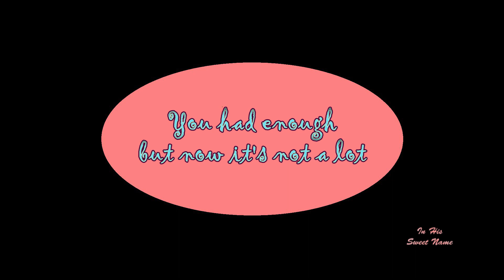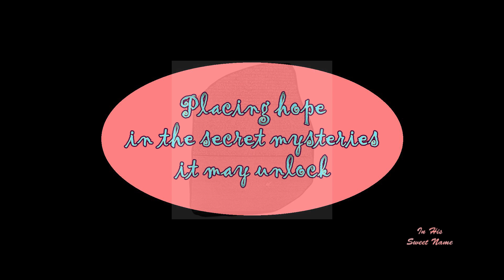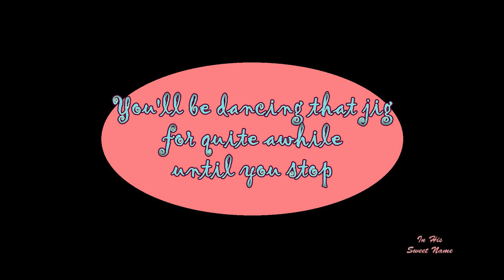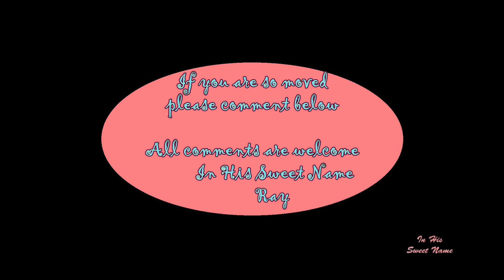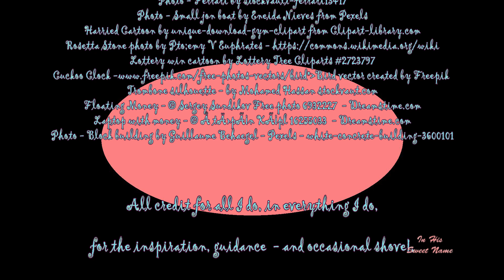"Put Another Penny in the Pot" by Ray Spagnuolo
Have you ever looked around at our superficial, shortsighted world and felt puzzled??? This tongue-in-cheek tune is a Beatlesque, lighthearted satirical look at how I see this craziness and my lack-of-place in it!

I hope you enjoyed this music video.

as well as:
I-Tunes, Spotify and Amazon Music, among others

For info on Meher Baba, there are many, many website. Here are just some of them:

Your comments below are most welcome.
In His Sweet Name,
Jai Baba!